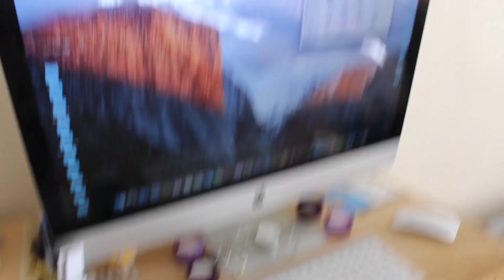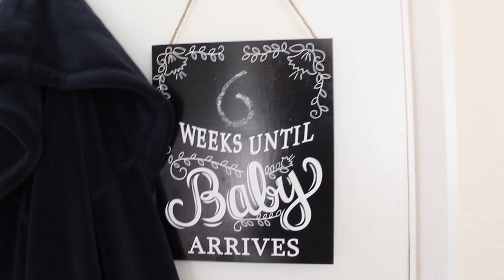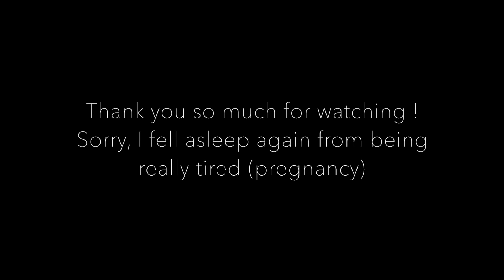BEING A TEEN MUM-TO-BE ...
Today I realised how different it is for teen parents to 'average aged' parents...